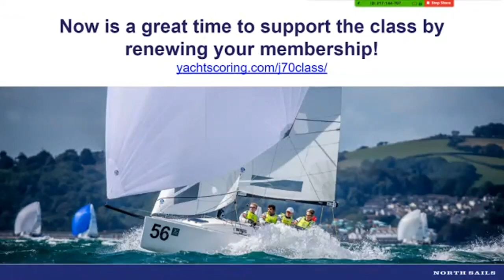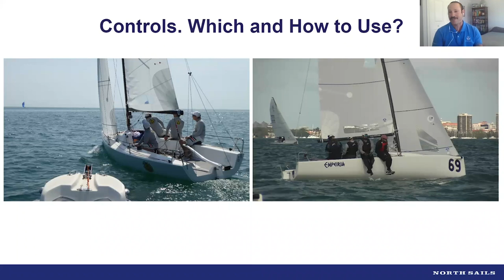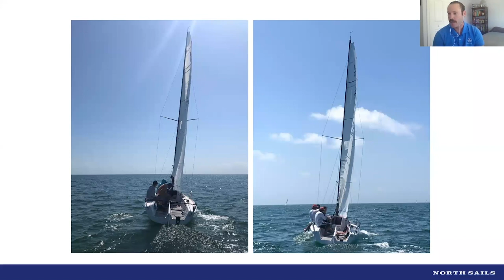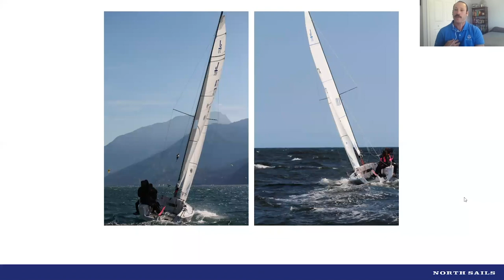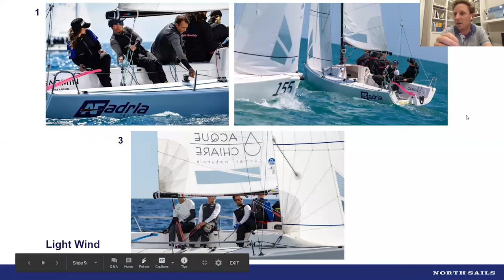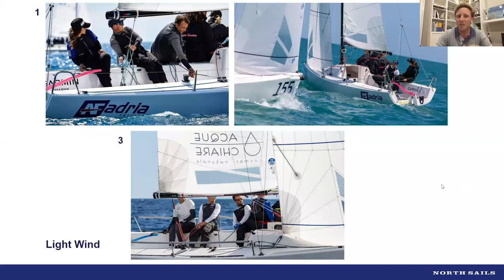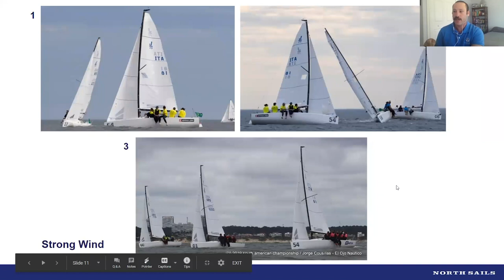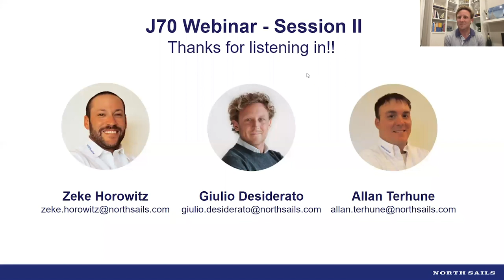Let's Talk J/70 | Mainsail Trim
This is the second session of the J/70 Monday Talks with class champions Giulio Desiderato, Zeke Horowitz and Allan Terhune. Topics include mainsail trim tips and onboard communication.

Webinar topics:
3:02 How do you do your initial J/70 setup
7:35 J/70 Controls. Which and How to Use?
37:24 J/70 Light Wind
47:15 J/70 Medium Wind
53:39 J/70 Strong Wind
1:03:30 J/70 Downwind